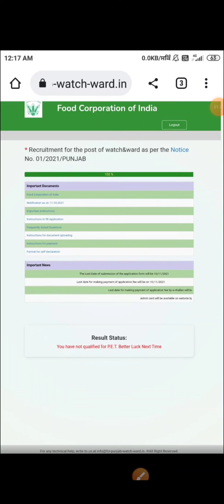FCI WATCHMAN 2022 RESULT OUT🥲😡 , FCI WATCHMAN 2022